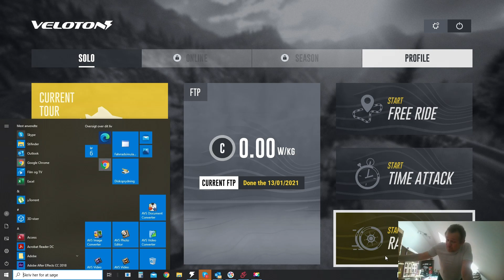Time Attack/ Ghost Rider Mode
Time Attack/ Ghost Rider Mode allows you to compete against your own Ghost against your best personal result or against someone else's Ghost. It is possible to compete against up to 9 Ghost´s at the same time.

There is no steering, collision or draft turned on in this game mode.